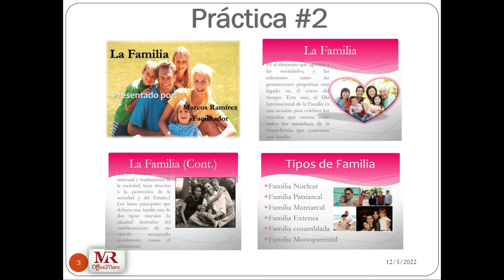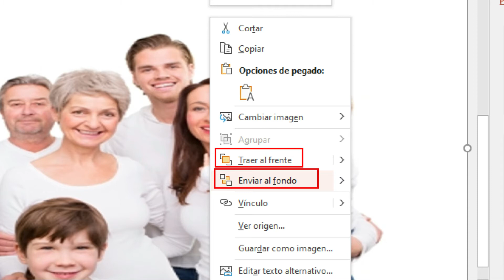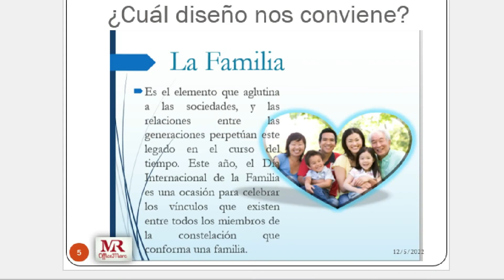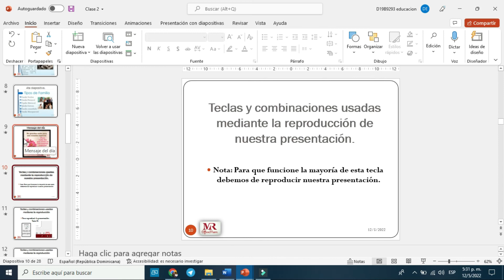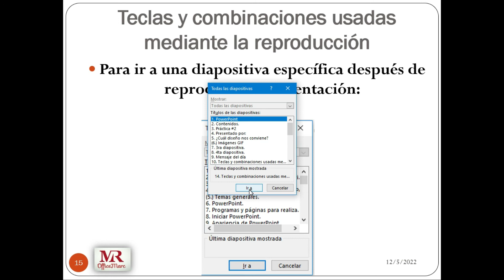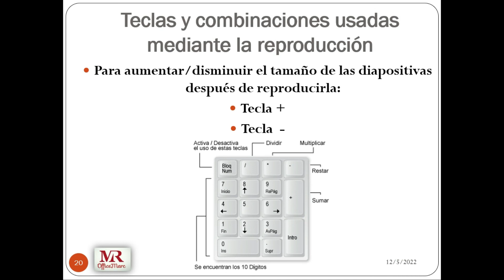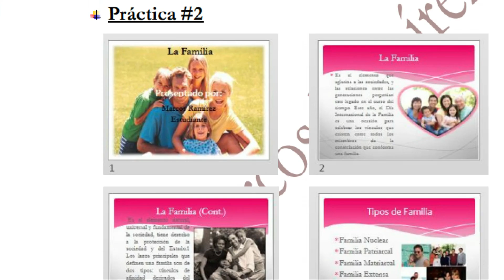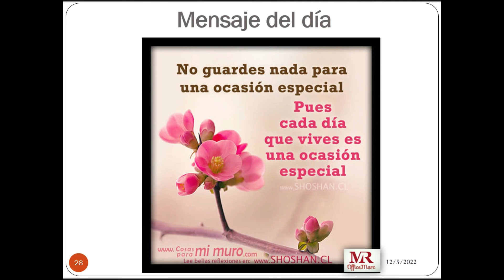PowerPoint - Teclas usadas mediante la reproducción (mayo 2022)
Contenido:
- Diseño y Formato del fondo.
- Agregar título y textos.
- Agregar cuadro de texto.
- Agregar imágenes.
- Agregar diapositivas.
- Diseño de diapositivas.
- Duplicar diapositiva.
- Teclas y combinaciones usadas mediante la reproducción de nuestra presentación.